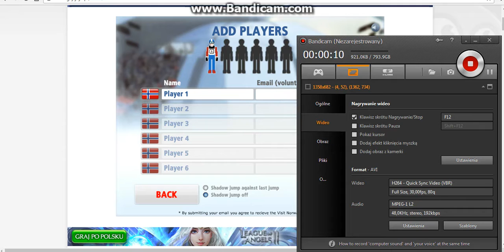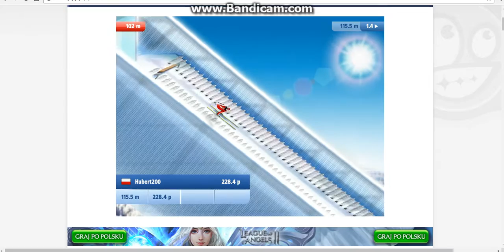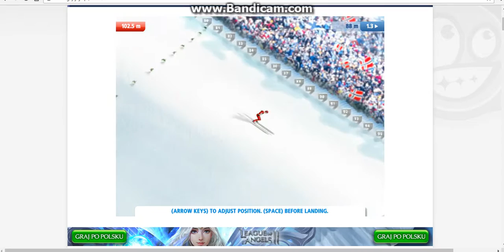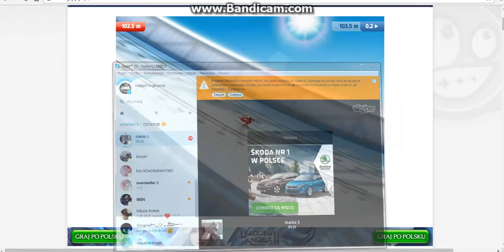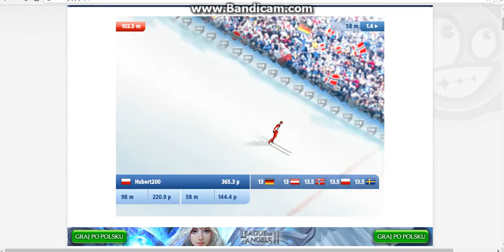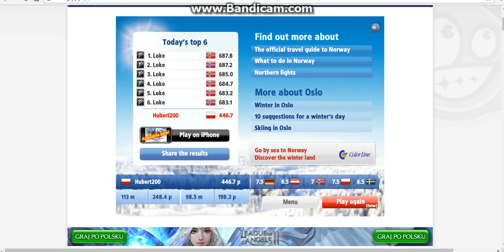Skoki narciarskie #6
siemanko oto kolejny odcinek z skoków ale tym razem z nową uczestniczką Martyną